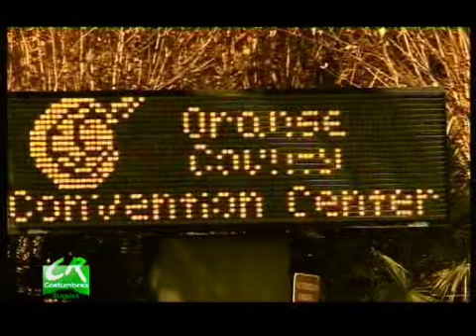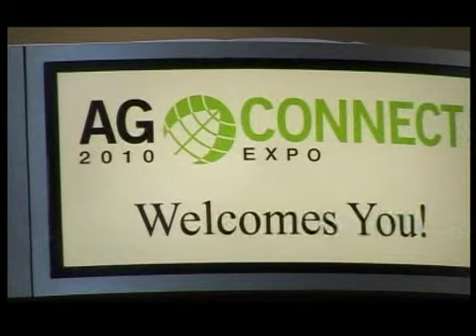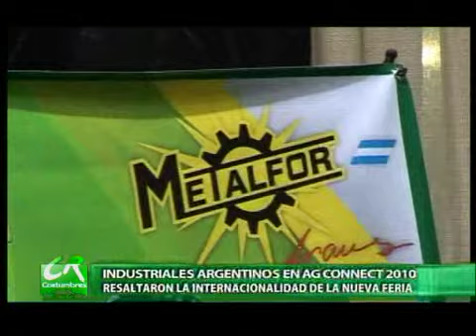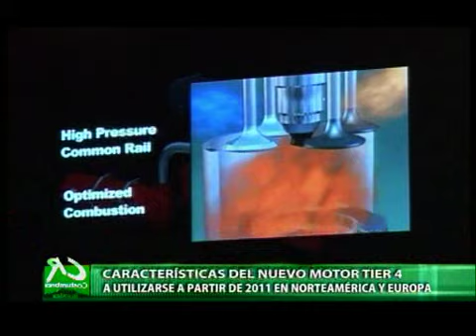AG CONNECT UNO Parte1